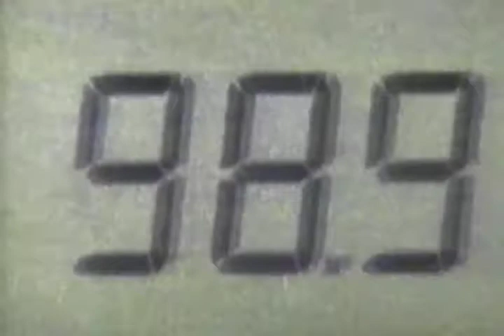105.3 Kool FM - Classic Rock commercial (1995)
Ad for 105.3 Kool FM in Kitchener, which had just flipped to a classic rock format in 1994. Now known as Virgin Radio, playing Top 40.